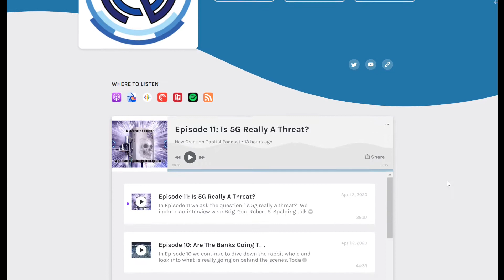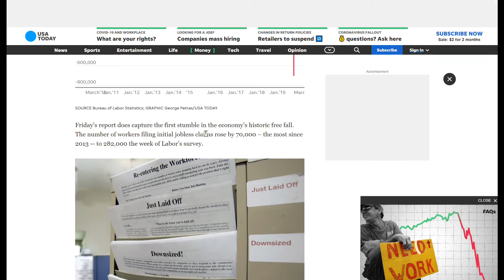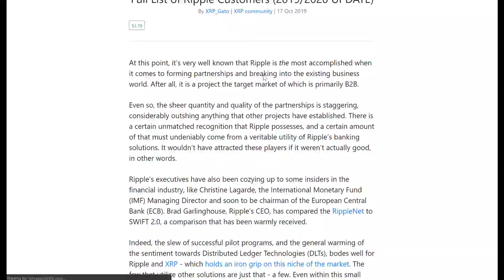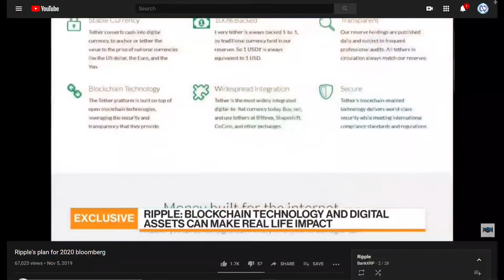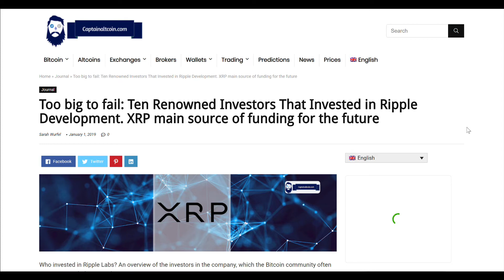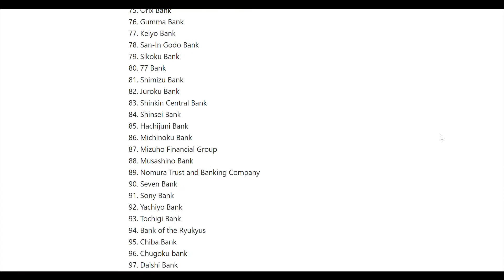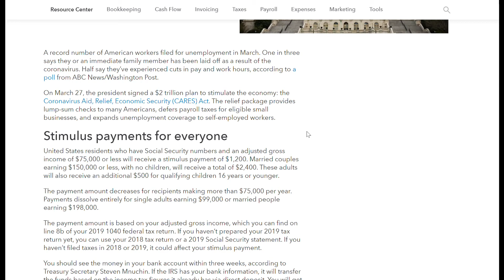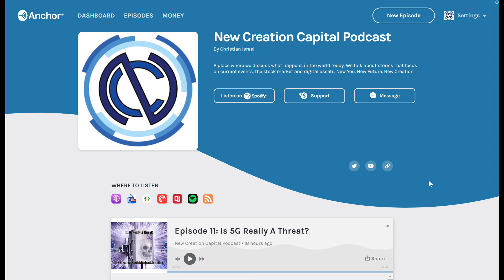Episode 12: What Are Ripple's 2020 Plans and Are They Too Big To Fail?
In Episode 12 we ask the question what is Ripple's 2020 plan and are they too big to fail. We include an interview of Brad Garlinghouse the CEO of Ripple Labs on  Bloomberg Live. After digging this caught our attention, and this is our "Story of the Day"

As coronavirus spread, economy lost 701,000 jobs in March, breaking 10-year string of gains

Bank of America Customer Tweet

Too big to fail: Ten Renowned Investors That Invested in Ripple Development. XRP main source of funding for the future

Full List of Ripple Customers (2019/2020 UPDATE)

app.dealroom.co

How the stimulus package benefits small businesses and self-employed

Market Watch Live

Coinpaprika

CoinGecko

We love and want your feedback. Thanks for dropping on by!

New You. New Future. New Creation.